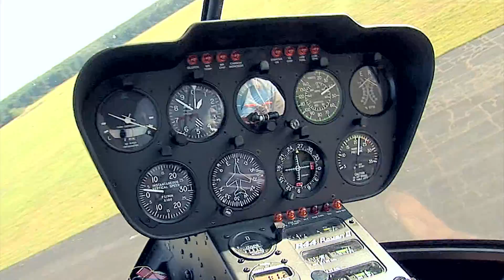WARTER aviation & SALT Aviation session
A few minutes of great fun during foto/video session at the EPKN Experience Event